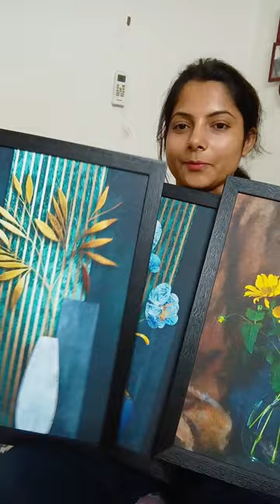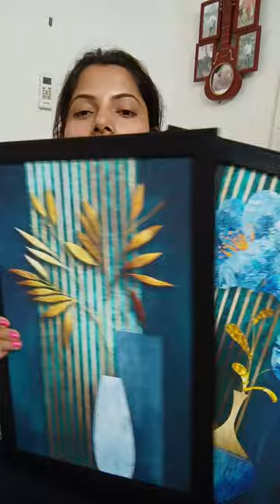wall art frame in budget...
khubsurat Wall painting